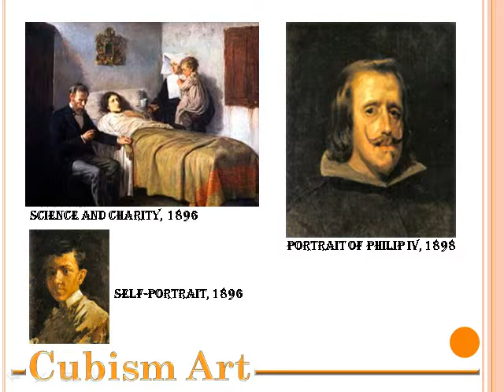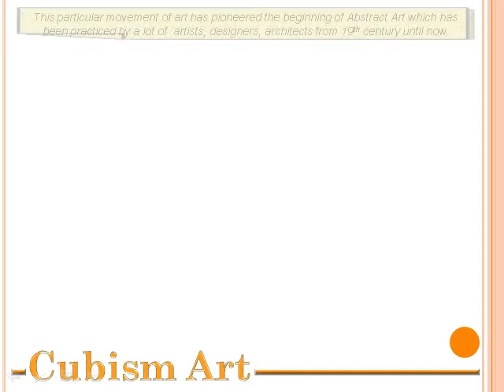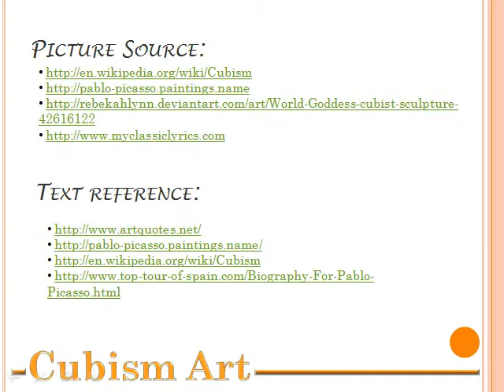picasso ppt 1